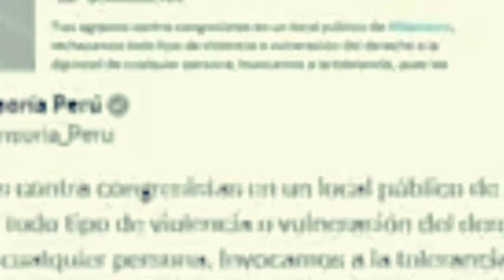ÚLTIMO! ESTO PASO HACE POCO, SE QUEDAN SIN PALABRAS - NOTICIAS DE PERÚ